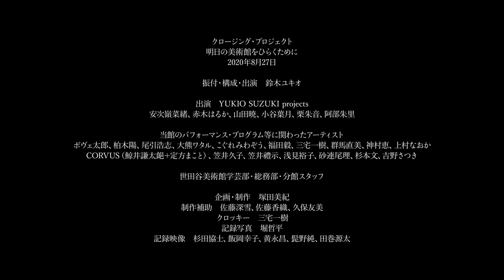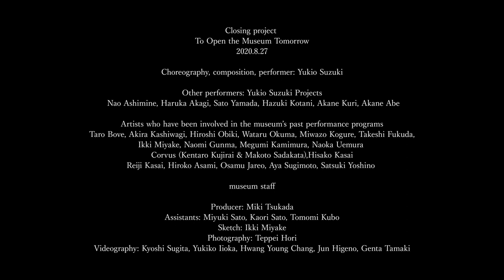世田谷美術館「作品のない展示室」クロージング・プロジェクト パフォーマンス「明日の美術館をひらくために」記録映像 2020年8月27日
「作品のない展示室」（2020/7/24～8/27）最終日、クロージング・プロジェクトとしてパフォーマンス「明日の美術館をひらくために」が行われました。当館にゆかりのあるダンサーや音楽家等が集まり、つくりあげました。コロナ禍のため非公開でしたが、記録映像を公開します。

世田谷美術館　作品のない展示室　2020年7月4日-8月27日
展示担当　橋本善八、塚田美紀

クロージング・プロジェクト　明日の美術館をひらくために　2020年8月27日
振付・構成・出演：鈴木ユキオ
出演：
YUKIO SUZUKI projects（安次嶺菜緒、赤木はるか、山田暁、小谷葉月、栗朱音、阿部朱里）
参加者：
当館のパフォーマンス・プログラム等に関わったアーティスト（ボヴェ太郎、柏木陽、尾引浩志、大熊ワタル、こぐれみわぞう、福田毅、三宅一樹、群馬直美、神村恵、上村なおか、CORVUS（鯨井謙太郒＋定方まこと）、笠井久子、笠井禮示、浅見裕子、砂連尾理、杉本文、吉野さつき）、世田谷美術館学芸部・総務部・分館スタッフ

企画・制作：塚田美紀
制作補助：佐藤深雪、佐藤香織、久保友美
記録写真：堀哲平
記録映像：杉田協士、飯岡幸子、黄永昌、髭野純、田巻源太

Setagaya Art Museum
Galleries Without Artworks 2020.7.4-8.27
Curators: Yoshiya Hashimoto, Miki Tsukada

Closing project
To Open the Museum Tomorrow　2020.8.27
Choreography, composition, performer: Yukio Suzuki
Other performers: Yukio Suzuki Projects (Nao Ashimine, Haruka Akagi, Sato Yamada, Hazuki Kotani, Akane Kuri, Akane Abe)
Participants: Artists who have been involved in the museum’s past performance programs (Taro Bove, Akira Kashiwagi, Hiroshi Obiki, Wataru Okuma, Miwazo Kogure, Takeshi Fukuda, Ikki Miyake, Naomi Gunma, Megumi Kamimura, Naoka Uemura, Corvus (Kentaro Kujirai & Makoto Sadakata), Hisako Kasai, Reiji Kasai, Hiroko Asami, Osamu Jareo, Aya Sugimoto, Satsuki Yoshino), museum staff

Producer: Miki Tsukada
Assistants: Miyuki Sato, Kaori Sato, Tomomi Kubo
Photography: Teppei Hori
Videography: Kyoshi Sugita, Yukiko Iioka, Huang Young Chang, Jun Higeno, Genta Tamaki